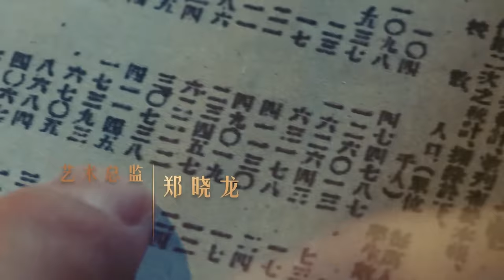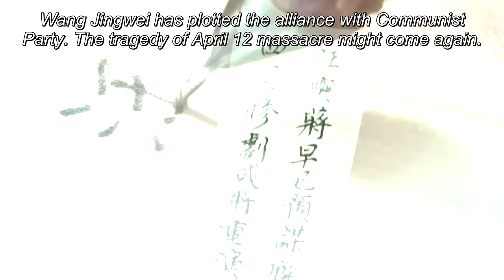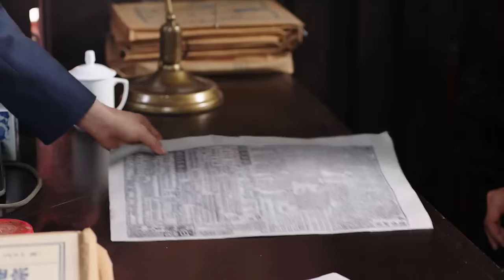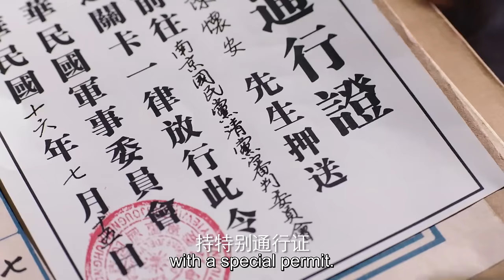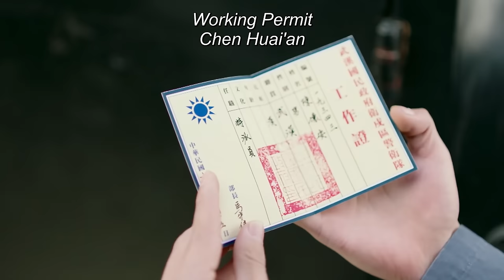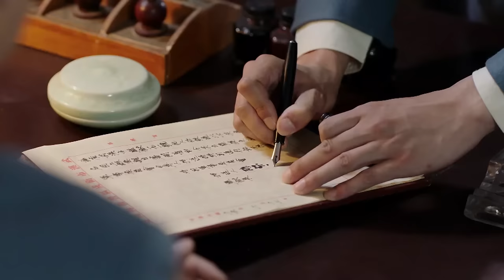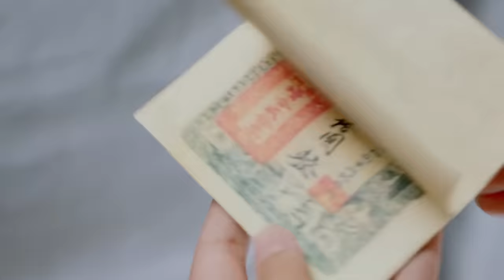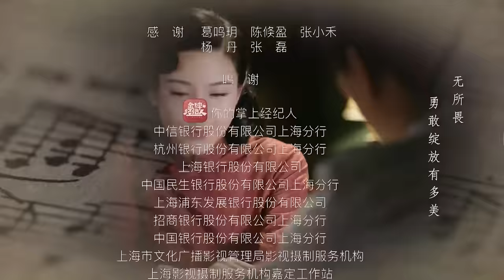[Eng Sub] Wild Rose EP 01 (Chen Xiao, Yang Zishan) | 红蔷薇